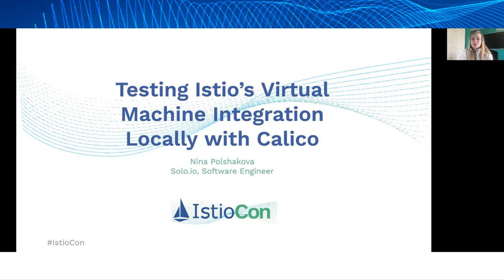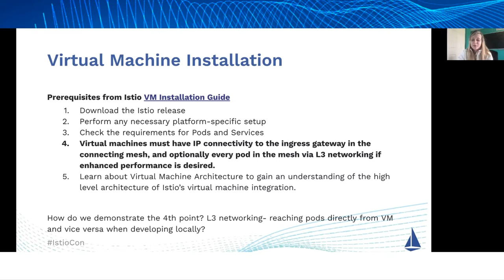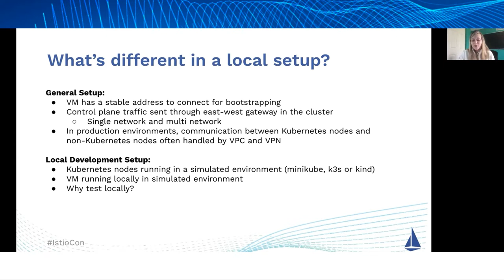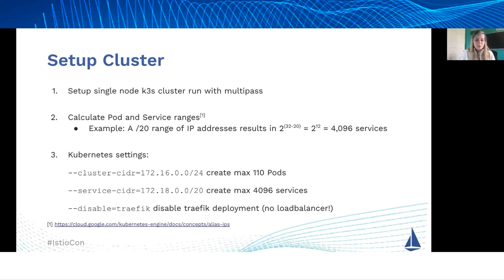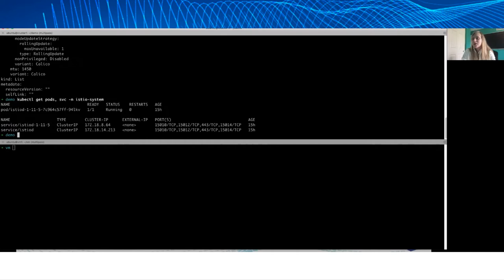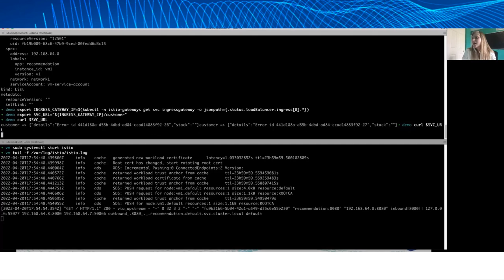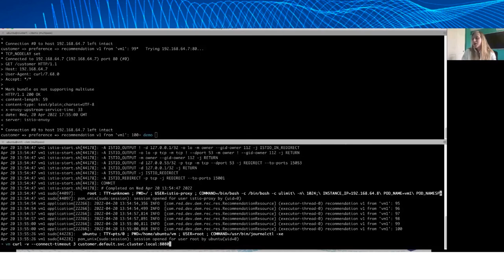Testing Istio’s Virtual Machine integration locally with Calico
Presented by Nina Polshakova at IstioCon 2022.

Istio provides native Virtual Machine integration for legacy applications which requires IP connectivity to the East/West gateway deployed in the mesh, and optionally connectivity to the pod networking for enhanced performance.

In production deployments, the communication between Kubernetes nodes and non-Kubernetes nodes are often handled with sophisticated techniques like VPC or VPN, but on a developer machine your Kubernetes nodes may be running in a simulated environment such as minikube, k3s or kind. It can be tricky to test this locally on a developer setup. How can you test calls from a Kubernetes service locally to and from a service on a VM without using LoadBalancer type Kubernetes services - using only Cluster-IP or Pod-IP?

In this session, I will talk about challenges you may face in a developer setup and how using the Calico Networking Plugin enables you to develop VM integrated meshes without LoadBalancer services in both single network and multi network environments.